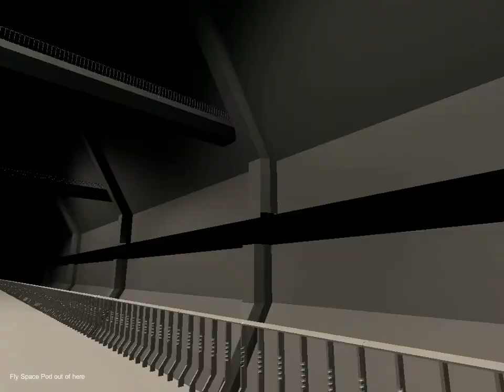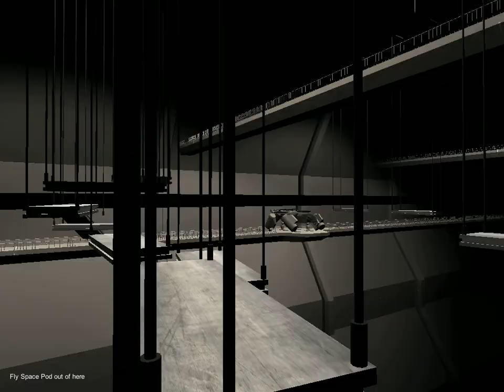Markiplier Trapped in Ricks Game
thats a new game about Markiplier,that i found on Gamejolt.com